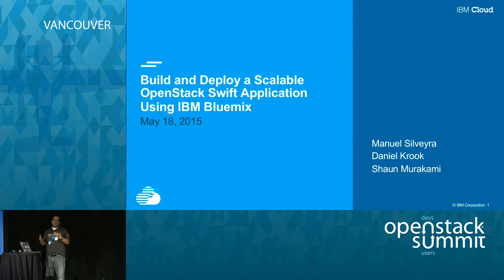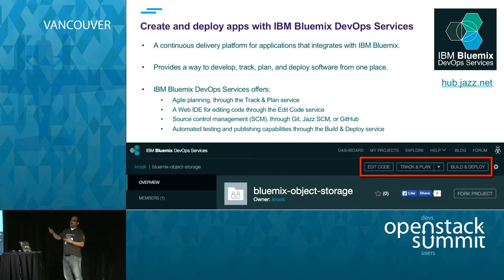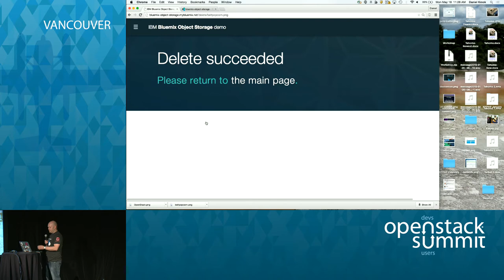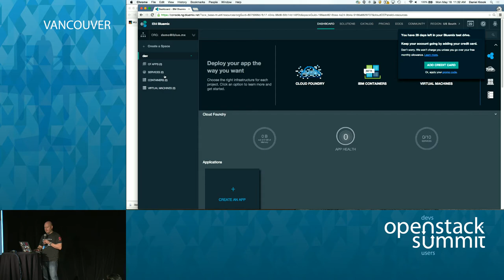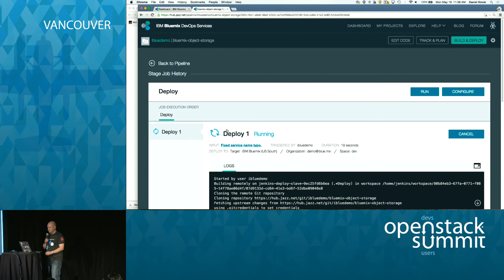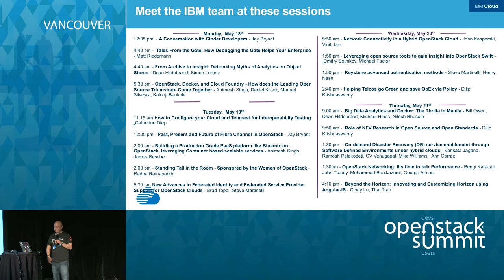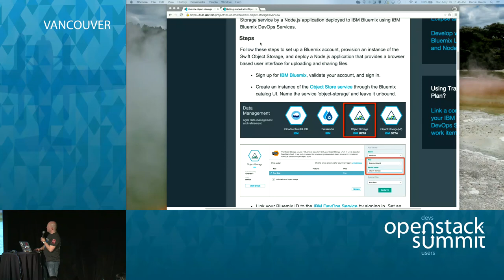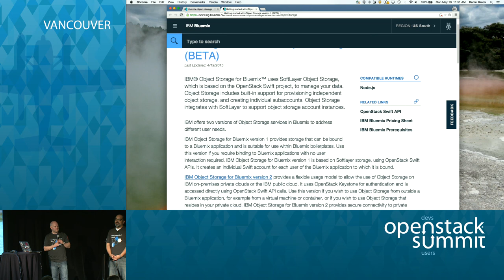Quickly build and deploy a scalable OpenStack Swift application using IBM Bluemix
Object Storage services are a powerful tool when used as a backing store for your application and OpenStack Swift is now easy to integrate with your application. In this interactive session, IBM developers will demonstrate how you can use Bluemix (IBM's Cloud Foundry offering) and IBM DevOps Services to create a scalable Node.js application backed by Swift. The session will show how - using only a browser - a developer can emp…Full session details